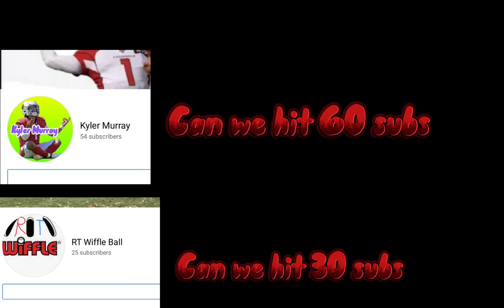Guess the score of the Cotton Bowl￼ right for a shoutout ￼￼ **Wacth ￼till the end**